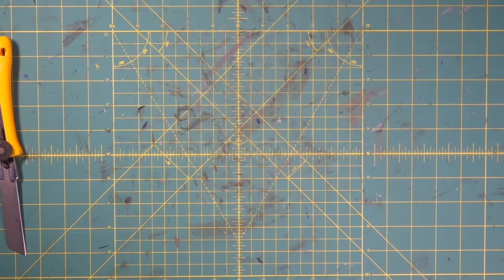Making An EVA Foam PUBG Vector Part 2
We will go step by step through how to make an eva foam prop - the Vector from PUBG! Making an eva foam cosplay prop is easy and we’ll show you how to do it. You can make your very own cosplay prop by watching this video! Making foam props is easy to learn and we’ll help you do it. Making an eva foam Vector will be covered in very simple step by step instructions. So come hang out with us and learn how to make your very own PUBG Vector foam prop!

Here‘s the link to our templates in case you want to build your own :
And here’s the link to our channel’s home page in case you’ve missed any of our other super cool builds